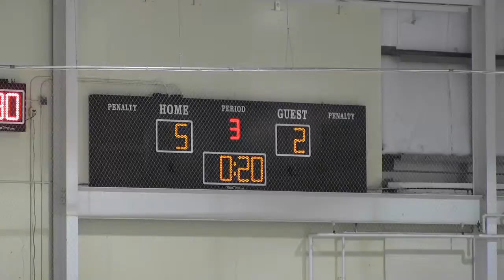Wolves vs Panthers